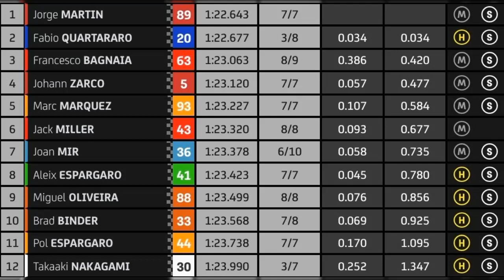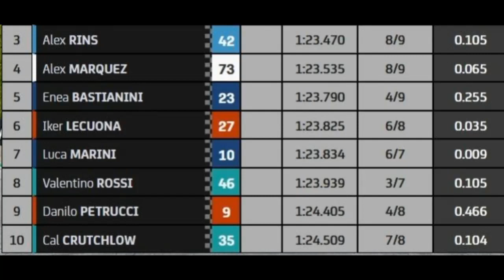Hasil Kualifikasi MotoGP Austria 2021 ~ Jorge Martin Pole Position & Quartararo Kedua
Jorge Martin Raih Pole Position MotoGP Austria 2021

Hasil Kualifikasi MotoGP Austria 2021 Jorge Martin Finish Tercepat

Fabio Quartararo Finish Kedua Kualifikasi MotoGP Austria 2021

Marc Marquez Start Ke 5 MotoGP Austria 2021